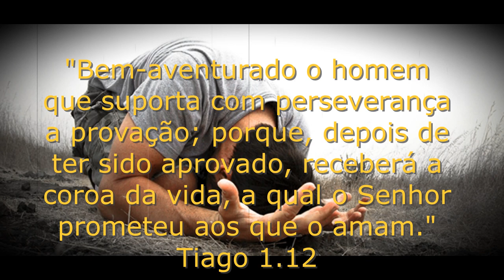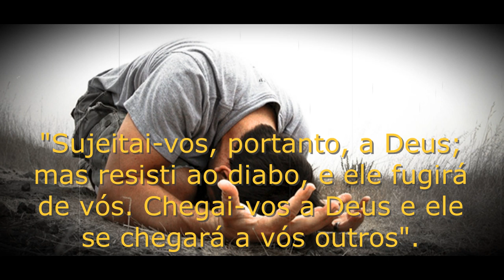OS PIORES INIMIGOS SÃO OS RELIGIOSOS - REFLEXÃO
DEUS de Israel te abençoe!🙏